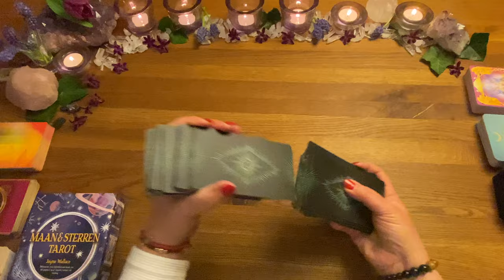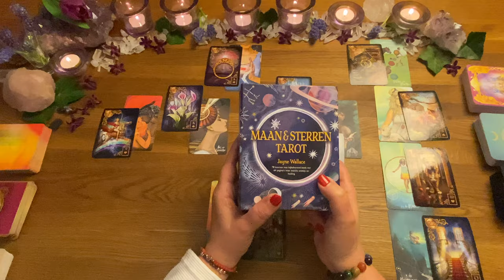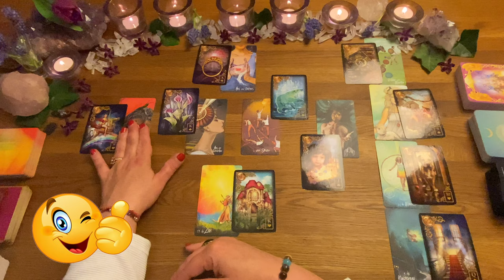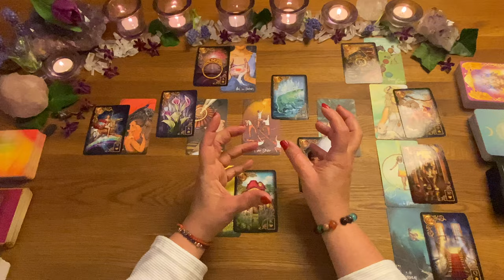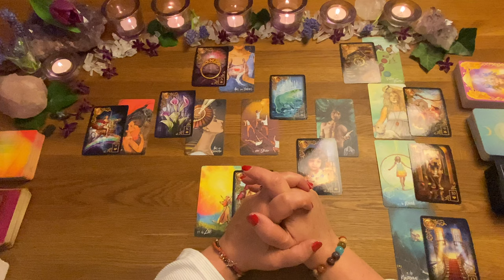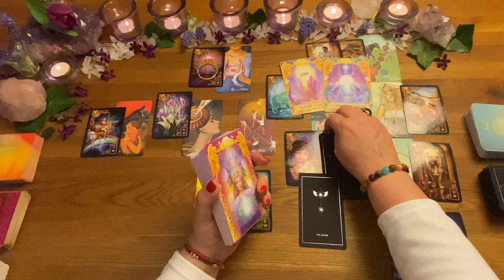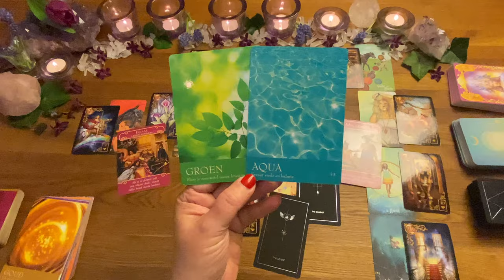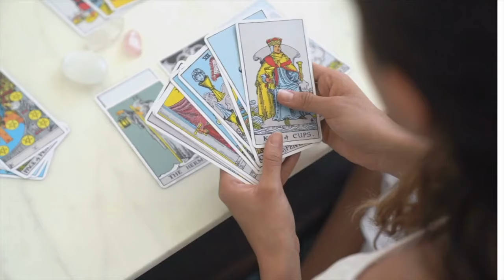♑️STEENBOK APRIL 2024|TAROT VOORSPELLING | MIREILLE VAN RIJN| MEDIUM PARAGNOST ASTROLOGE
♑️STEENBOK APRIL 2024|TAROT VOORSPELLING:
Dit is een krachtige maand voor Steenbok, gekenmerkt door een reis naar hogere trillingen, bescherming tegen verleidingen, de noodzaak van heldere communicatie, en diepe verbindingen met geliefden. Ontdek op het kanaal van Mireille van Rijn hoe deze thema's jouw leven beïnvloeden en welke boodschappen de tarot en Lenormand kaarten voor je hebben.

Deze periode nodigt je uit om je vibratie te verhogen, waardoor je een sterker schild vormt tegen externe verleidingen die je spirituele groei kunnen belemmeren. Tegelijkertijd wordt de kracht van heldere communicatie benadrukt, niet alleen in je persoonlijke relaties maar ook in de interactie met jezelf. Ontdek hoe je door authentiek te communiceren, je banden met geliefden kunt versterken en een diepere connectie kunt ervaren.

Mireille van Rijn, jouw gids in de wereld van tarot en Lenormand, biedt inzicht en advies om deze thema's te navigeren. Laat deze lezing je begeleiden naar een periode van bescherming, helderheid, en liefde, terwijl je leert om je trilling te verhogen en in harmonie te leven met je ware essentie.

🔮 Jouw Gids op de Liefdesreis: Diepgang, Zelfbeheersing & Zielsverbindingen. Ontdek hoe je betekenisvolle relaties kunt smeden en trouw kunt blijven aan je ware zelf. Met een mix van astrologie, tarot, en Lenormand kaarten, biedt Mireille inzichtelijke adviezen die je hart en ziel zullen verrijken op je pad naar liefde en zelfgroei.

✨ Persoonlijke Ambities: Vind Succes in Liefde en Loopbaan
Leer strategieën die je niet alleen in je persoonlijke leven, maar ook professioneel vooruit helpen. Mireille's expertise ontsluit de geheimen tot het benutten van je innerlijke potentieel, waardoor je in staat bent om zowel op het gebied van liefde als werk te bloeien.

🎉 Doe Mee & Win: Jouw Kans op PRACHTIGE PRIJZEN!
Grijp de kans op een 3 x  het ParaVisie Magazine met de mini cursus Tarot, een gratis telefonisch consult van Mireille of win het betoverende Maan en Sterrentarot deck, beschikbaar gesteld door TAROT.NL. LIKE de video, ABONNEER je op dit kanaal en LAAT in de reacties weten waarom jij wilt winnen.

Jouw actieve deelname is essentieel. Samen bouwen we aan een gemeenschap waarin iedereen zijn spirituele pad kan vinden en volgen.

📚 Verbreed Je Kennis: Mireille's Online Academy
Duik dieper in de geheimen van astrologie en tarot met onze cursussen op Profiteer nu van 10% KORTING in april met de actiecode die je via whats app kunt aanvragen.

🌐 Blijf Verbonden
Bezoek voor persoonlijke consulten en diepgaande inzichten die je leven zullen veranderen.

Deze video's zijn bedoeld voor entertainment en persoonlijke groei. Laat Mireille's wijsheid je leiden op jouw unieke spirituele pad.

🌟 Mireille's Online Academy: Verdiep je in astrologie en tarotcursussen.

📌Astrologie leren begrijpen: bekijk ook de informatie-video op dit kanaal.

Erica en Montana Meiland kwamen in Pijnacker op bezoek samen met Pauline Wingelaar.
Uitzending gemist? Je kunt het terugkijken!